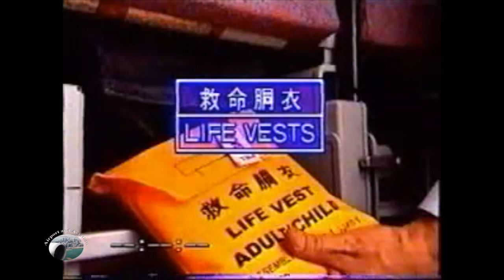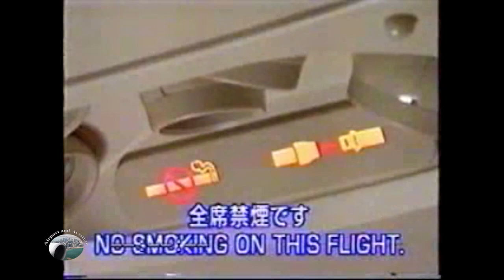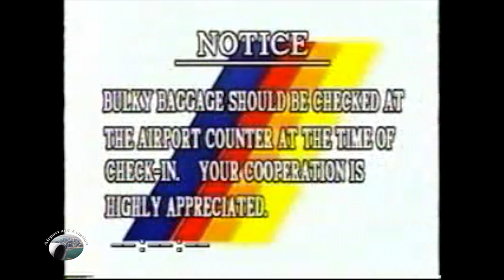【In-Flight Safety Video】JAS Japan Air System Boeing 777 1990's